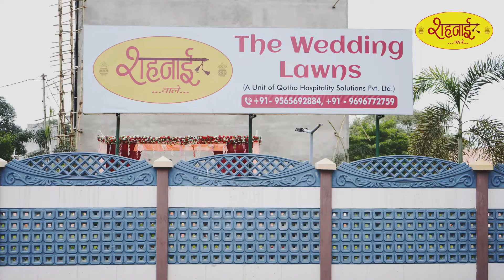Shehnayiwale- The Wedding Lawns in Gomtinagar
Lawn Bookings open for Nov & Dec 2022. first 10 bookings will get heavy discounts! Hurry Up & Book now!

Location : Shehnayiwale- The Wedding Lawns, Opp. Metropolitan Club, Viraj Khand Gomtinagar, Lko.